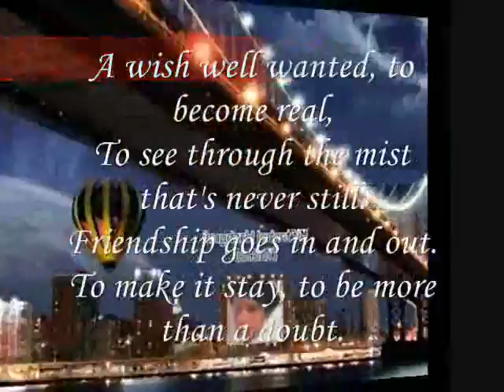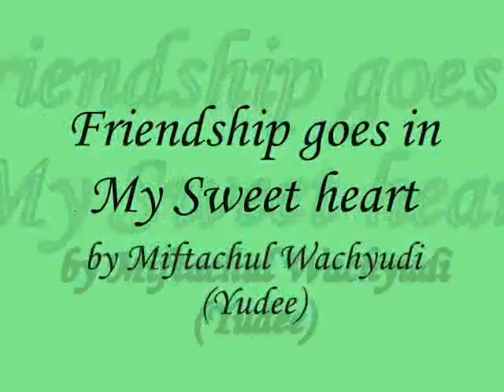Friendship goes in My Sweet heart ,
do.
do so
Money is an excellent servant, but the host
very bad.